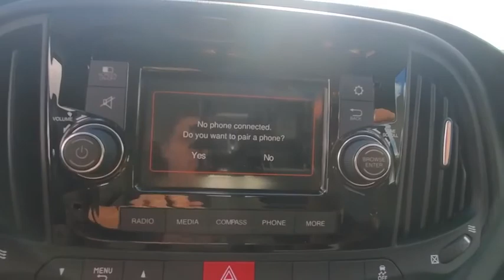2020 Ram ProMaster_City_Cargo_Van Fort Walton Beach, Tallahassee, Panama City, Dothan, Pensacola, FL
Bright White New 2020 Ram ProMaster_City_Cargo_Van available in Panama City, Florida at Bay Chrysler Dodge Jeep Ram. Servicing the Fort Walton Beach, Tallahassee, Panama City, Dothan, Pensacola, FL area.

Bay CDJR
641 W 15th st

WINDOW GROUP 04|FULL SIZE SPARE TIRE|SPEED CONTROL|QUICK ORDER PACKAGE 24C TRADESMAN CARGO VAN|ENGINE: 2.4L I4 MULTIAIR (STD)|BRIGHT WHITE|BLACK, CLOTH LOW-BACK BUCKET SEATS|TRANSMISSION: 9-SPEED 948TE AUTOMATIC (STD)